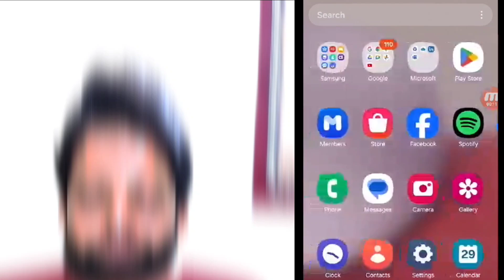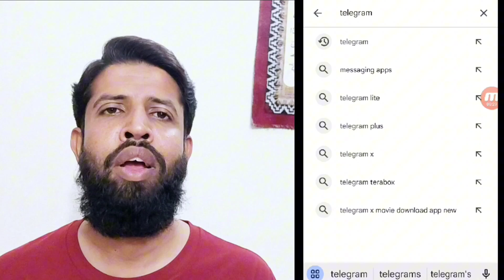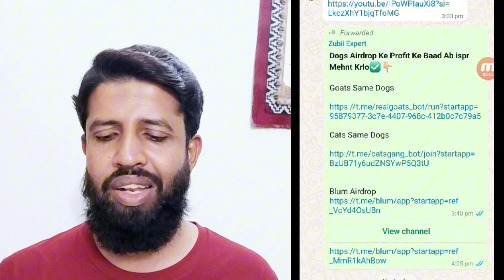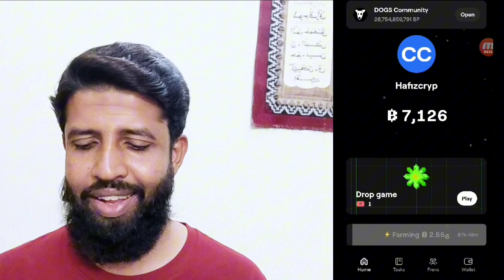Zero Investment || High Rewards || How to Make Money with Blum Airdrops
Proxy Link

Blum Airdrops Link

1. "Earn free crypto without investing! Claim Blum Airdrop rewards now!"
2. "Make money online without spending a dime! Blum Airdrop is here!"
3. "Get free cryptocurrency without investment! Blum Airdrop guide inside!"
4. "Unlock zero-investment wealth! Blum Airdrop opportunities revealed!"
5. "Turn nothing into something! Make money with Blum Airdrop today!"
6. "No investment required! Earn crypto with Blum Airdrop now!"
7. "Free crypto awaits! Claim Blum Airdrop rewards without investment!"
8. "Make money online for free! Blum Airdrop secrets inside!"
9. "Blum Airdrop: The ultimate no-investment money maker!"
10. "Earn cryptocurrency without spending a penny! Blum Airdrop guide!"
_____________/LINKS\___________________________

How To Control Internet Speed Using PTCL Modem of WiFi and LAN | PTCL Bandwidth Control

PTCL SMART TV STB SET TOP BOX UNBOXING & CONFIGURATION

Best PTCL Modem Important Information All Information About PTCL Routers Latest & Old Models

My Wishes Im Provided Knowledge every body Thats Its
Again Asking You My Video Just Educational Perpose...